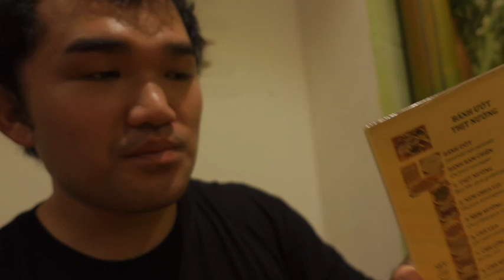Famous Pho in district 5 Vietnam and meeting with new friend from America